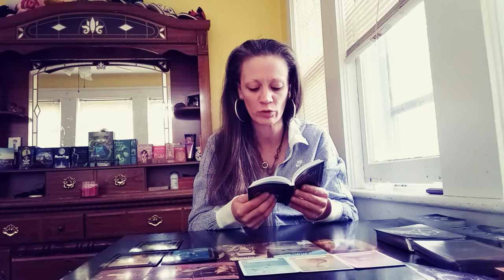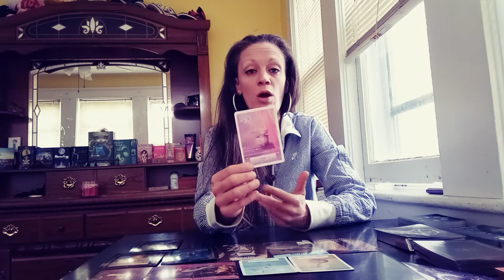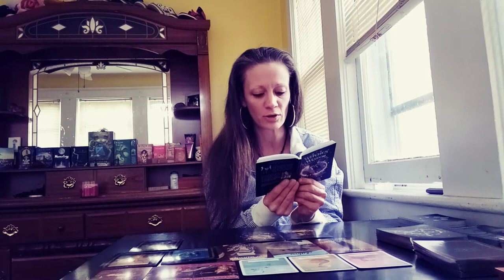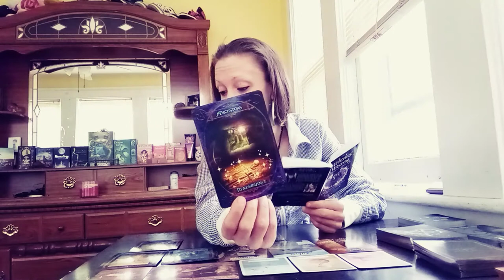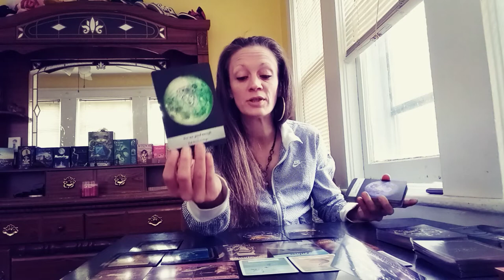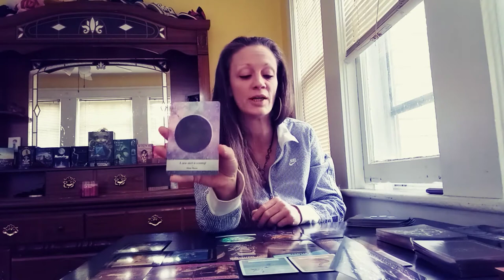WATER SIGNS ORACLE .. U DESERVE LOVE